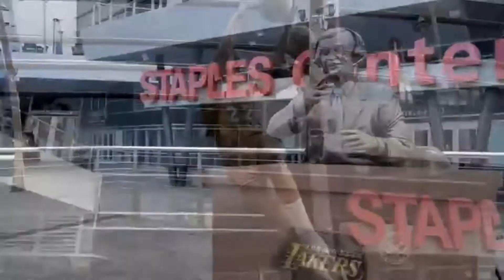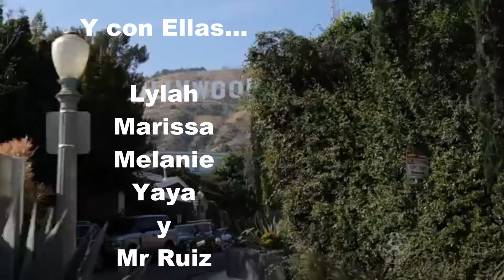missXV The Blog #77 - Introduciendo nuestro nuevo programa: missxv presents